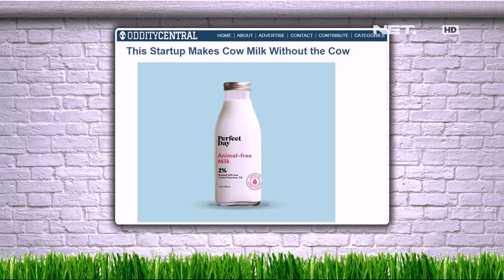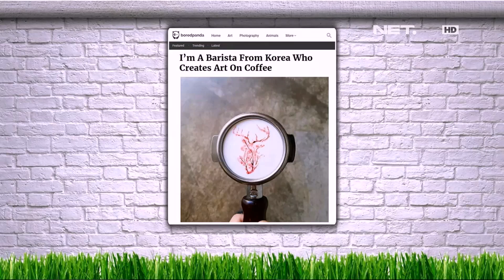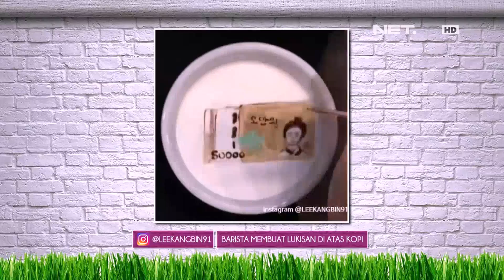Kuliner Unik, Bihun Pakai Coklat!